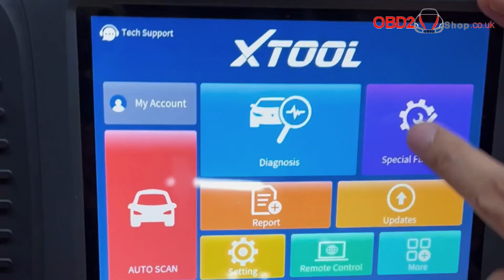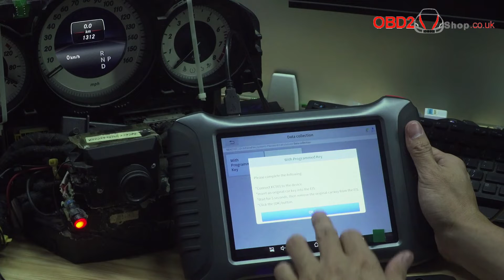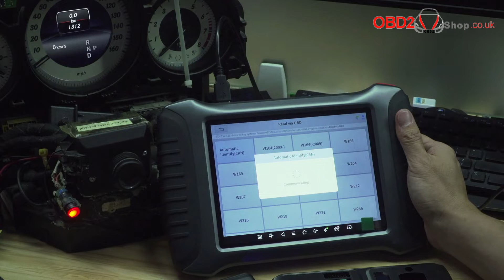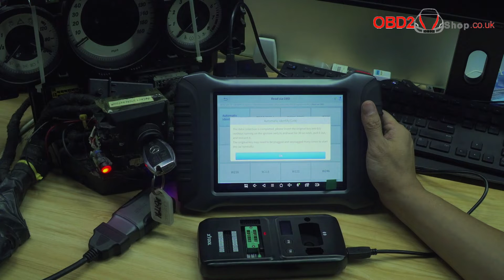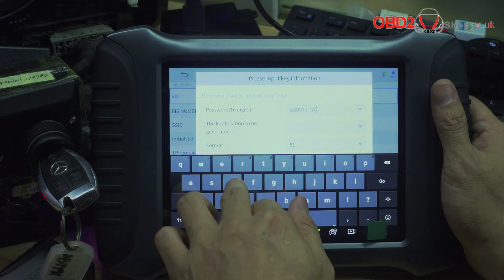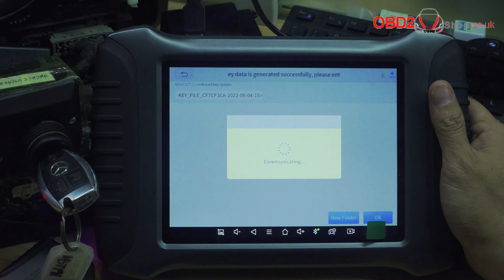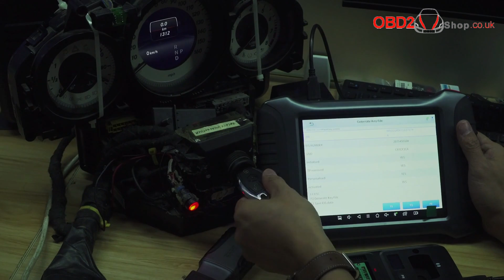Xtool a80 + kc501 + cgdi benz be key add benz w204 key - obd2shop.co.uk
Skype: OBD2Tool.co.uk